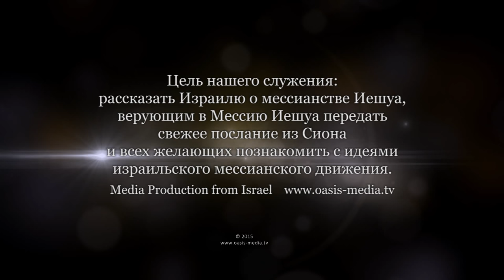Работа над ошибками (Александр Гольдберг)